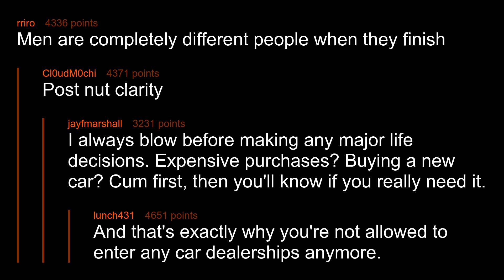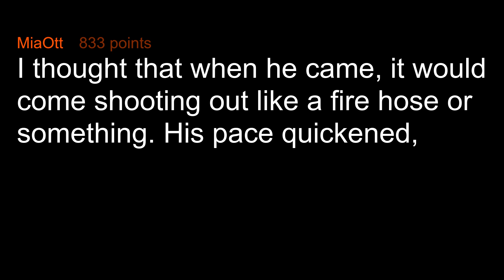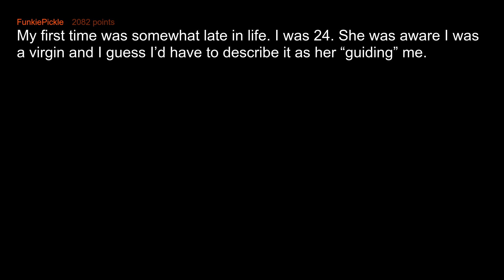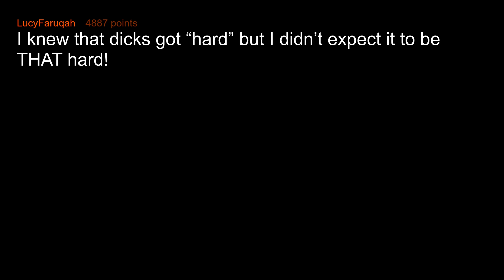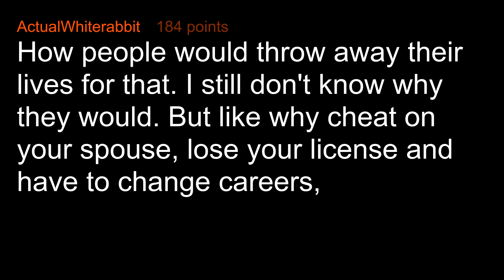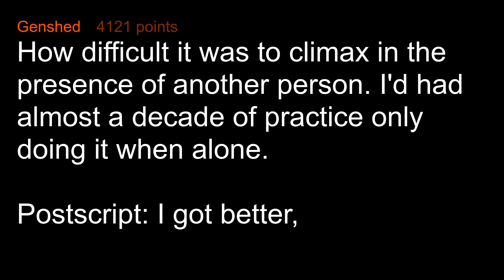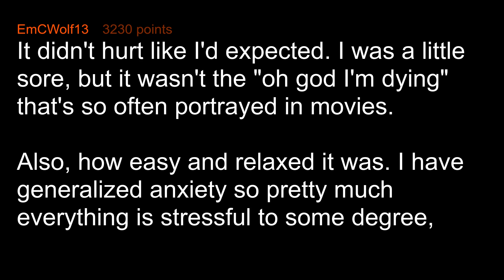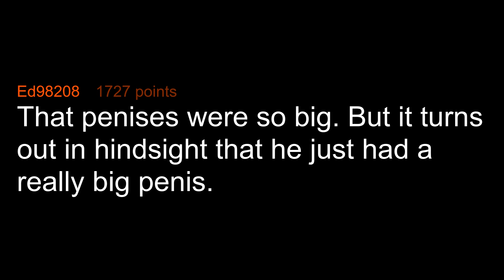What Didn't You Expect When You Had Your First Intimate Experience?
What surprised you about bedroom fun after having it for the first time?

Geoplex - Resplendent

Multimedia - Demon